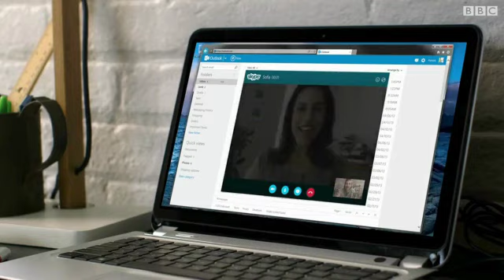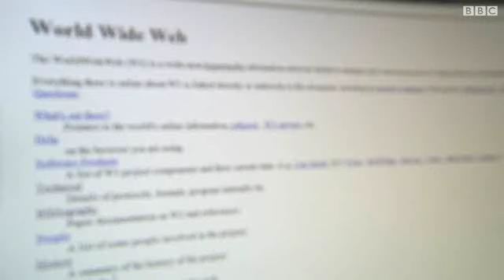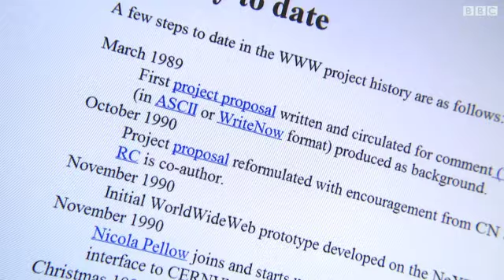کلېک: د ټکنالوژۍ اوونيز وېډيويي رپوټ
د ساینس او ټکنالوژۍ له ډګره وروستي خبرونه په ويديويي بڼه د "کلېک" په خپرونه کې وينئ. دا خپرونه ثنا ساپۍ وړاندې کوي.